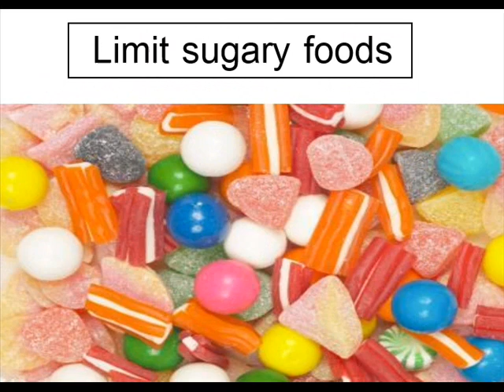Top 7 oral health tips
Here is the top seven oral tips that make you teethes more healthy and clean. Simply apply these tips and make your smile more attractive.